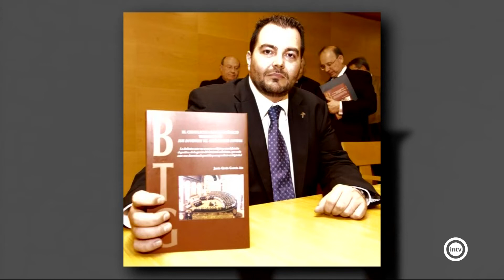El Costal 2/2 (28/05/20)